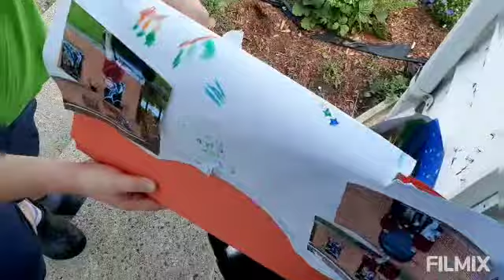Sorting End of School Supplies & Freezing Strawberries!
Hello, friends! Join me for coffee in the morning!

Well, since school is all done. it was time to go through the school supplies. I just went through what they brought home back in April.

 The hubby picked up their supplies that were still at the school. Didn't think there would be too much, but I was wrong! He came home with two big portfolios of supplies...which I will do tomorrow!

Also washed and got the strawberries ready to go in the freezer. Hope everyone has a wonderful Tuesday!

~Stephanie ❤

Friend Mail ~

Aurelien Erenati
STN MAIN
Amherstburg, Ontario
N9V 0E1

coffeewithstephanie20